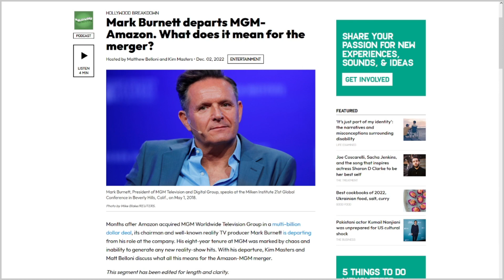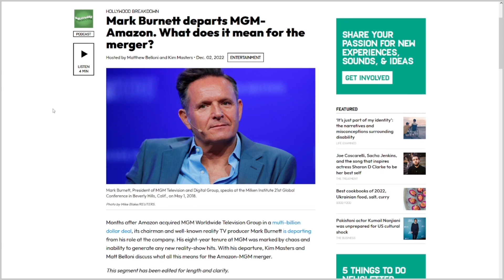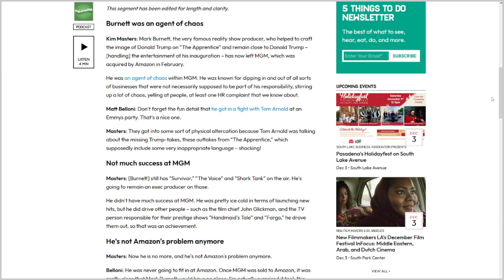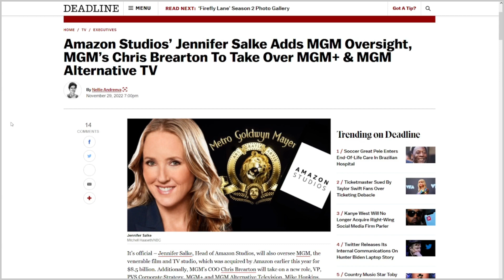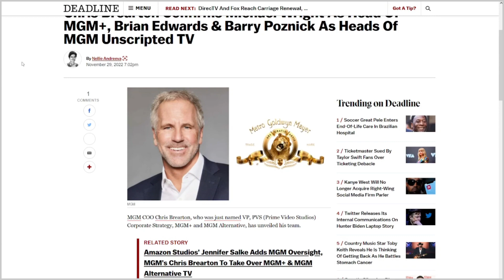New Stargate Production May Accelerate with Mark Burnett Removed (Clip)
Dial the Gate's very thorough analysis of the recent goings-on at Amazon & MGM premiered this past Saturday, and all the thanks must go to Jenny Stiven for her reporting. The chance of a Stargate announcement coming forward in the next several months is no longer a pipe dream, particularly with MGM President Mark Burnett bowing out.

Here is a clip from our analysis!

MERCHANDISE!